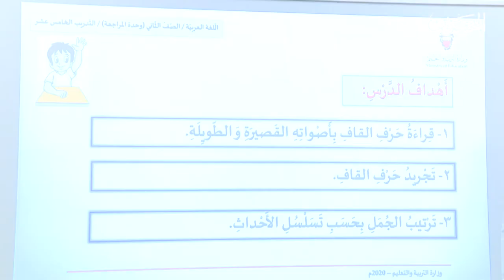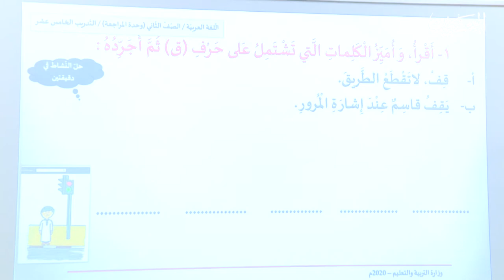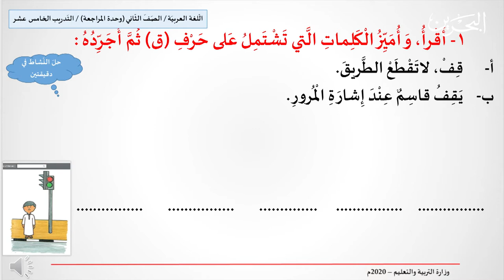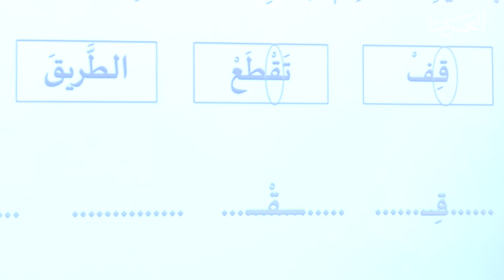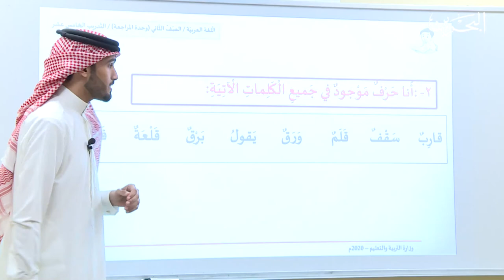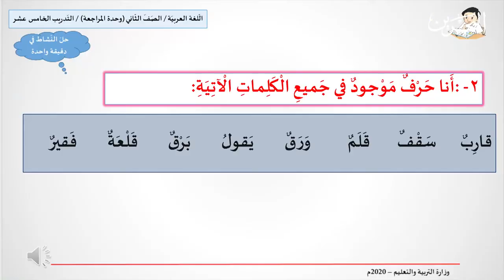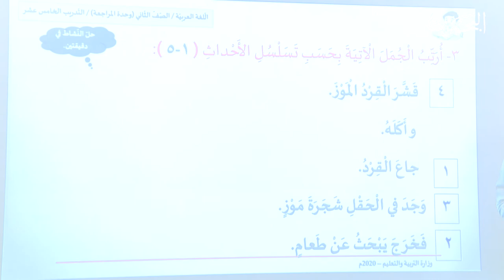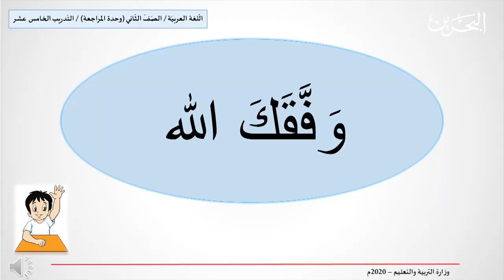اللغة العربية | الصف الثاني الأبتدائي | وحدة المراجعة التدريب الرابع عشر